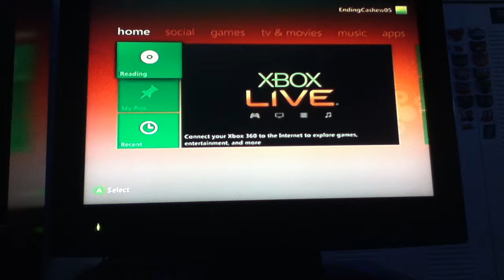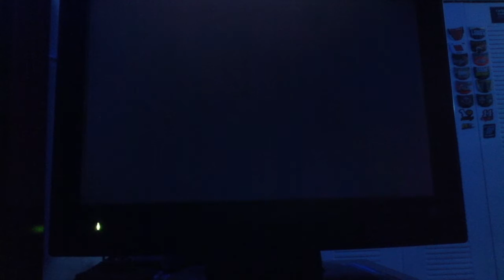TheAmthorShow Portal 2 Xbox 360 edition Lets Play episode 1